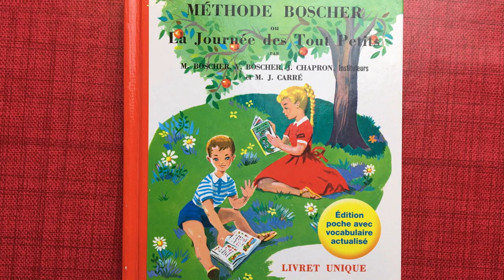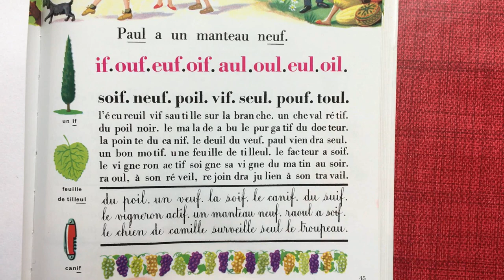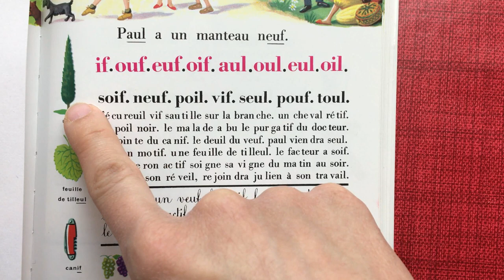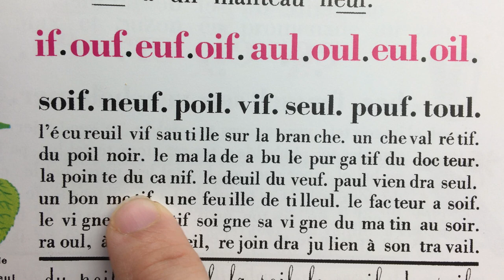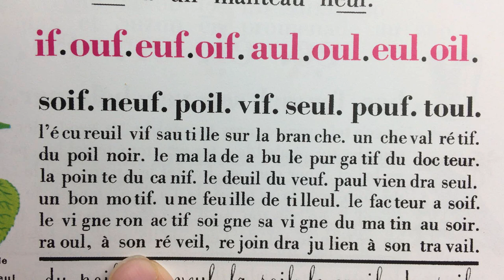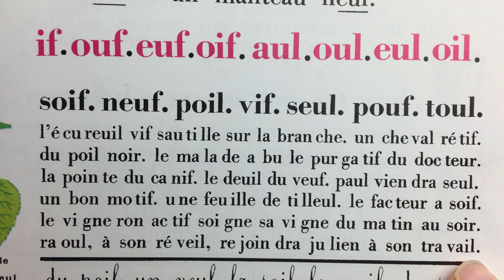34 - Sons "if, ouf, euf, oif, aul, oul, eul, oil" │ Méthode Boscher │ La journée des tout petits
La méthode Boscher permet d'apprendre à lire en identifiant dans un premier temps les lettres, puis les syllabes, pour finalement pouvoir lire des textes entiers. C'est la méthode d'apprentissage de la lecture la plus célèbre, de part sa facilité et l'accompagnement en douceur qu'elle permet.
Dans mes vidéos, je vais lentement et je refais les lignes pour permettre à celles et à ceux qui apprennent à lire de le faire en toute autonomie. J'espère que cela vous plaira !

J'espère que cette vidéo vous plaira ! Bon visionnage !